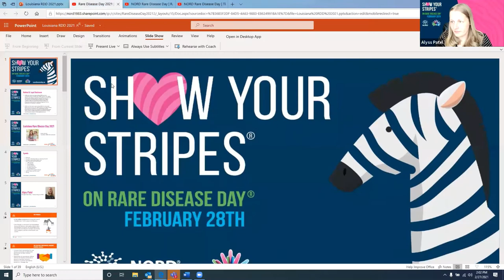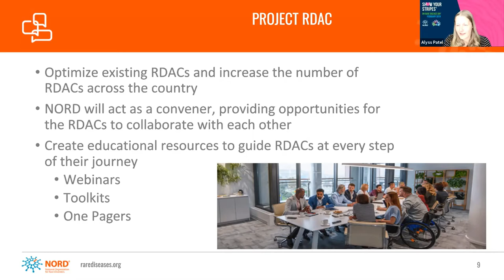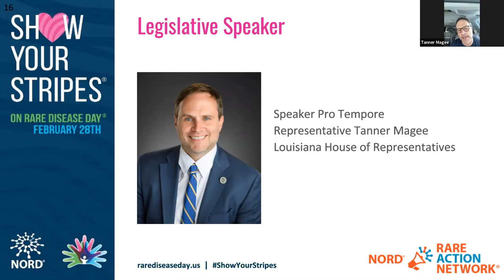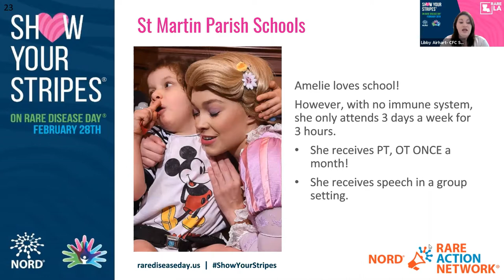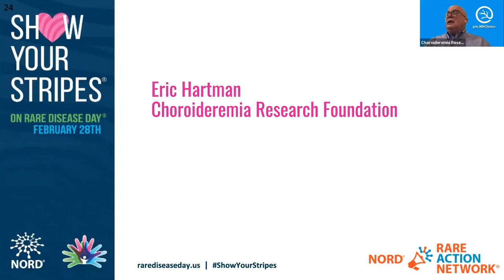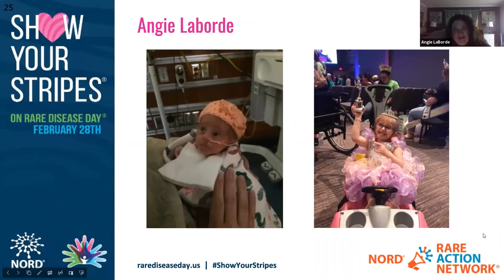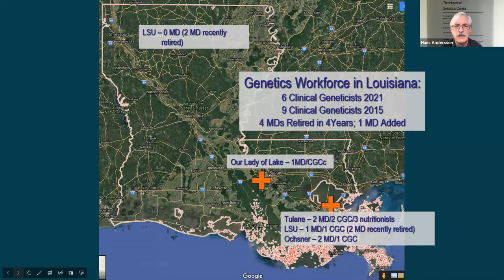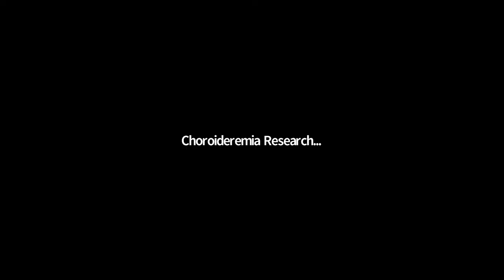Rare Disease Day 2021 | RAN Louisiana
The Louisiana Rare Action Network invites you to join patients, families, caregivers and other rare disease community members at this important virtual event to educate Louisiana legislators and the general public on the challenges faced by rare disease patients and their families. They explored how the formation of a Rare Disease Advisory Council (RDAC) could address the needs of those living with a rare disease in Louisiana by providing stakeholders an opportunity to make formal recommendations to state leaders about the most important issues they face, including the need for increased research and awareness, knowledgeable health care providers, and timely access to affordable diagnostics, treatments and cures.